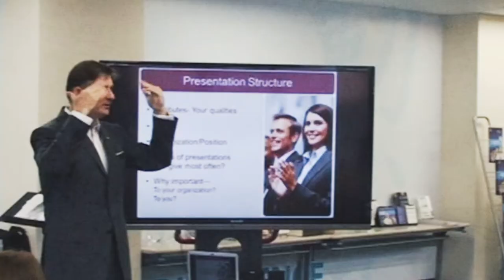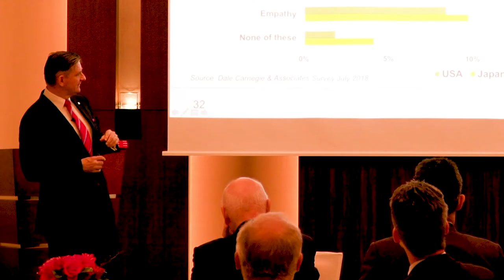Boss Induced Aggravation Antidotes: Episode #198 The Cutting Edge Japan Business Show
Conflict with bosses can often be a fundamental difference in personality types.  These differences are usually reflected in communication styles which don’t match.  If we know these things about others, bosses we can more easily deal with the differences.

Are you the engagement survey assassin carving up your boss or are you the victim having to explain to senior management why your team’s scores are so dismal?  Naturally, the very top bosses rarely ever get surveyed, so they can be totally bolshie about your low scores.  Research informs us that Japan is a bastion of bad feelings and unhappiness, leading the world in low scores.  Even taking out the “Japan bias” of conservative scoring, the results here are still pretty miserable.  We also know from the research that the biggest factor in lack of team engagement with the ideals, direction and aspirations of the organization is the lousy relationship staff have with their boss.

Good communication skills are often in short supply with bosses and this leads to unhappiness.  It is not that bosses can’t talk, in fact often they talk and talk and talk.  It is the way they speak and the thinking behind the words that are inflaming their subordinates.  Bosses can be limited by their own preferred scope and style.  The latter may hit the target with those who are more like them, but leaves the rest of the troops underwhelmed, uninspired, and unhappy.

Bosses are often oblivious to the idea of diversity.  I don’t mean diversity as mainly considered in Japan, which is usually about lack of inclusion of women in the workplace.  Diversity here means variations amongst the team in terms of communication preferences.  There are lots of tools for determining this stuff ranging from the exotic - blood type, Chinese zodiac (both very popular in Japan), Western astrology, to the more scientific  - DiSC, Myers Briggs, etc.  If you don’t happen to carry this stuff around in your pocket, here are two decisions to determine the best communication style.

Picture a horizontal scale of assertion, low on the left and high on the right.  Assertion here means to what extent you have a strong opinion on things, state that opinion, speak very forthrightly, confidently, often loudly.  Add a vertical scale, where the top has high people orientation and the bottom high task.  A ”people orientation” signifies care and attention to people around you, how they feel - the classic “people person”.  Task orientation is about outcomes, results, KPIs, getting the job done (regardless!).

We now have four hints to guide our communication. The top right quadrant combines both assertion and a people orientation.  Often salespeople, actors, trainers fall into this group – they like people and they are looking to influence those around them.  Don’t focus the conversation on gritty detail, move to discussions about big picture issues.

Their diagonal opposite loves detail, proof, data and statistics to three decimal places.  Talk in terms of micro detail with this crowd, often accountants, technical people, scientists, lawyers.  The outcomes type in the lower quadrant on the right is assertive and task driven.  Often company founders and scary CEOs, with a strong “time is money” mantra.  Don’t beat around the bush or waste their time. Be direct, confident, succinct – they won’t mind.  Their opposite quadrant are the non-assertive, people oriented, sensitive types. Modest, shy, usually the glue behind the scenes mopping up the damage caused by their diagonal opposite.  Taking time, speaking softly, talking about how people will feel about things, attracts this group.

We can quickly tell who is which style, by carefully listening to what they say and how they say it.  Mirror their style and our communication improves.  We like people who are like us, so communicate in their preferred style, eliminating barriers.  The boss may not be difficult after all, just different.  Bosses and subordinates can very quickly become “multi (style) lingual” and much more effective in their communication.  Life gets better when we can get on the other person’s wavelength and surf that wave together.

Action Steps

1. Develop 4 different speaking styles- Driver (high assertion, high task), Amiable (low assertion, high people), Expressive (high assertion, high people), Analytical (low assertion, high task)

2. Mirror the person you are speaking with to break down barriers

3. Don’t be offended by people having a different style to you

4. Don’t try to correct people who have a different style to you